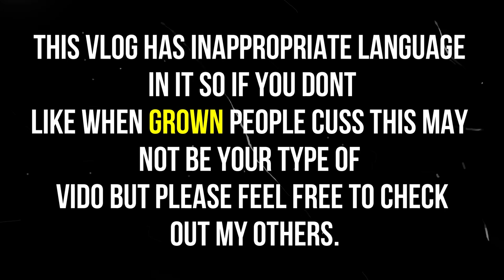Our First Time Out In These After The Quarantine Streets| Vlog 190